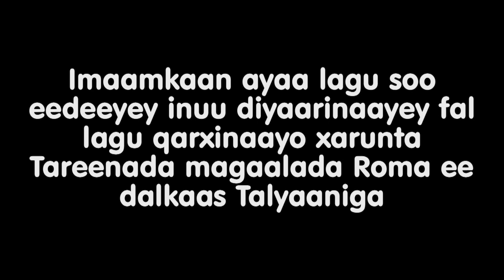Booliiska Talyaaniga oo Qabtey Imaam Soomaali Qarxin rabay dalkaas